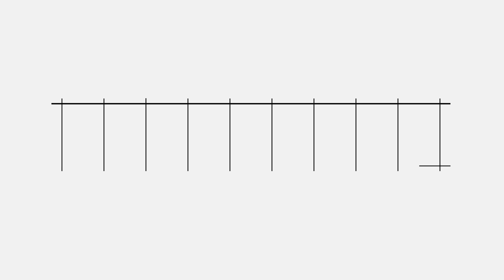Ambiente, Ferrari (Pd): indagini su tratto ferroviario Trento che insisterebbe su Sin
"La mia Interpellanza al Governo riguardava la realizzazione del tratto di bypass ferroviario della città di Trento, che è un tratto del corridoio ad alta velocità che va dai paesi scandinavi a  Malta e che, nella parte cittadina, attraversa un'area inquinata da piombo tetraetile". Così ai microfoni di 9Colonne la deputata del Partito Democratico - Italia Democratica e Progressista.